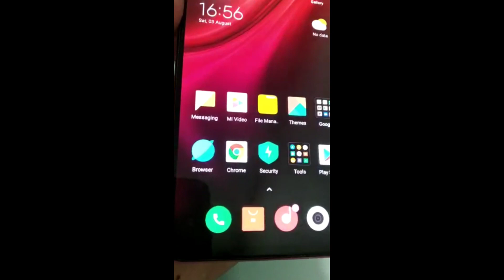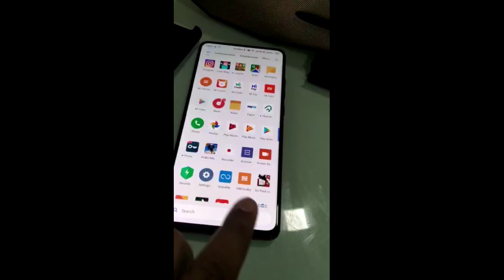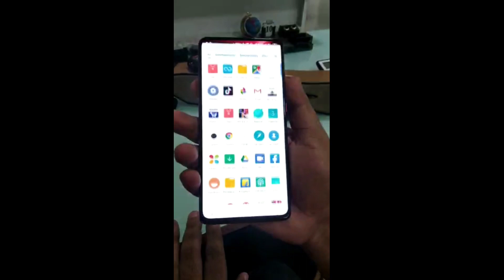Redmi K20 Pro First Look , Pop-up Camera, Red Colour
Title_
Redmi K20 Pro First Look
Redmi K20 Pro Pop-up Camera

About K20 Pro_
The K20 Pro is a part of the new K series of smartphones from Redmi. It is the flagship smartphone and sports a Qualcomm Snapdragon 855 SoC. This smartphone sports a 6.39-inch AMOLED display which makes it the first Redmi smartphone with an AMOLED display. The big display dominates the front of the smartphone and the K20 Pro has a 91.9% screen-to-body ratio. It is a FHD+ HDR panel and has good viewing angles and adequate brightness to be visible outdoors.

Xiaomi has also opted for a unique gradient pattern for the back which helps the device stand out. There is Corning Gorilla Glass 5 protection at the front and the back which helps the smartphone resist wear caused by daily use. The Redmi K20 Pro is available in two variants, 6GB RAM with 128GB storage and 8GB RAM with 256GB storage, priced at Rs. 27,999 and Rs. 30,999 respectively.

It sports a triple camera setup at the back consisting of a 48-megapixel primary sensor, 13-megapixel ultra-wide angle sensor and an 8-megapixel tele-photo sensor. It has a 20-megapixel pop-up selfie camera. These cameras deliver good photos during the day and we liked the smartphone's macro performance. Portraits were very good and the phone did manage edge detection well.

The Redmi K20 Pro runs MIUI 10 on top of Android 9 Pie. The UI does have useful features but is riddled with spammy notifications throughout the day. The Redmi K20 Pro packs in a 4,000mAh battery that delivers more than a day and a half of battery life. It ran very well in our HD video loop test and we manage to go beyond a day with our usage.

The advantage the K20 Pro has over its competition is in terms of price. It is the most affordable smartphone with a Qualcomm 855 SoC in India. However, Xiaomi's sale model might make it hard to get your hands on one.

 About Channel: I_m Tech(Imran MotiveTechnical) is a YouTube Channel, Where you will find technological related and Motivational  videos in Hindi, New Video is Posted Everyday  in My channel.